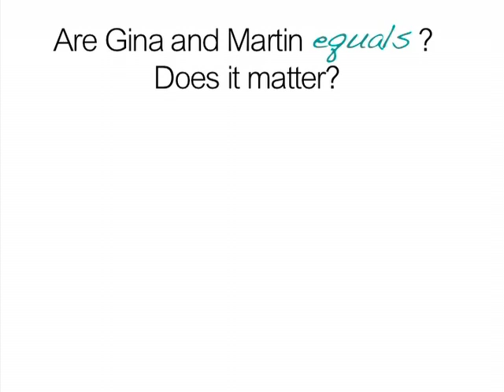Martin's Expectations of Himself | Lectures to Beats Episode 6 | Martin and Gina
Episode 6 (Part 1): Marty-Mar's Expectations of Marty-Mar

Tread lightly ladies. Most men want so badly to deliver on certain things. This is Part 1 of a 6-part series on Martin and Gina's relationship.

About Lectures to Beats: The web series that features expert advice for TV and film's most complex characters.